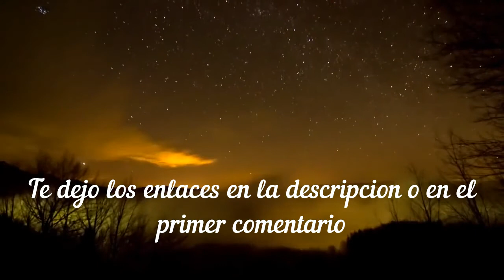▶LOS #5 MEJORES PRISMATICOS PARA LA ASTRONOMIA [2022] (CALIDAD PRECIO)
⚠️¿No sabes que prismático COMPRAR para la astronomía? Si entras sabrás los 5 prismáticos BARATOS Y DE CALIDAD que no SABES para astronomía.

Hola gente bienvenido al canal, en este video te voy a enseñar LOS MEJORES PRISMATICOS PARA LA ASTRONOMIA relacionados con calidad y precio, ten encuenta que todo los prismaticos que te voy a mencionar te los dejo el enlace el la descripcion o en el primer comentario. Si estas interesado en la astronomia y te gusta ver los planetas y estrella. te dejo unos videos relacionados de la astronomia.

 Para iniciarse en la astronomia es recomendable comprarse unos Prismaticos o binoculares Son mucho más compactos que los telescopios ademas es la mejor forma de comenzar a familiarizarte con las estrellas y prepararte para usar un telescopio. Los prismáticos son más fáciles de usar, tienen menos aumentos y un campo de visión más amplio que un telescopio.

RECOMENDADO

MUY CARO!

RECOMENDADO

RECOMENDADO!